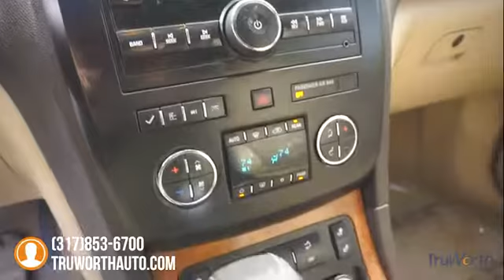2009 Buick Enclave Indianapolis IN 7349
2009 Buick Enclave CXL - $17500

TruWorth Auto
3006 E. 96th St.

7 Passenger Enclave CXL, Driven Less Than 5,500 miles per year, with a Clean Carfax, 4 New Tires, New Brakes, Heated Leather Seats, Power Lift Gate, Panoramic Moonroof, BOSE Premium Audio, CD With Bluetooth & Aux Inputs.  Fully Inspected by our Certified Mechanic Don.  Clean Interior shows little wear, No Smoke Smell, with Cruise Control, Traction Control, Multi-Zone Climate Control, Power Seat Controls, Memory Drivers Seat, Rear Audio and Climate Controls and more.  No Previous Accidents and an Excellent Service History show this Enclave has been Well Maintained.  Good acceleration from the 3.6L V6.  Plenty of Room for Cargo or Luggage.  Excellent 5 Star Crash Ratings with Front and Side Airbags.  A Low Mileage Enclave, Loaded with Features at a Fantastic Price.brbrThe TruWorth Auto business model is centered around providing a transparent, information based customer experience.  We price all of our vehicles to SELL in an unusually SHORT time period in relation to Industry standards.  To ensure we have time-efficient transactions, our ONE price, BEST price approach ensures that you are getting a great value, as well as, a great experience.  brbrbrbr